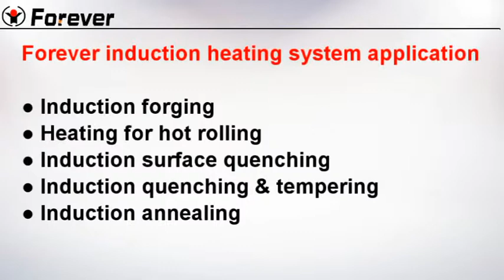Hardening and tempering line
Hardening and tempering line manufacturer --Forever